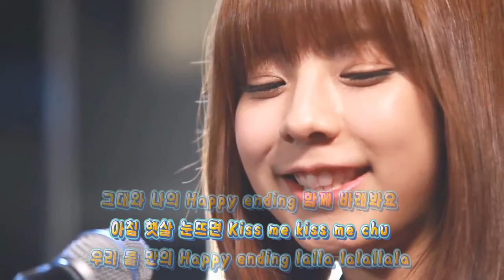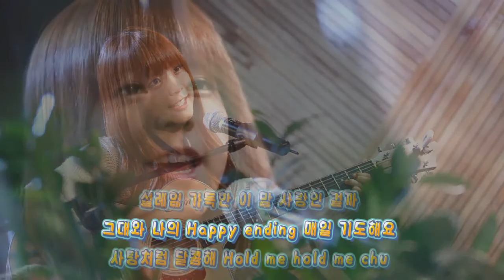주니엘-해피엔딩 어쿠스틱 라이브 JUNIEL-Happy Ending Acoustic live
주니엘-해피엔딩 어쿠스틱 라이브
작사:한성호, 김재양, 주니엘 / 작곡:김재양, 주니엘 / 편곡:김재양
2012년 11월 20일에 발매된 한국 2집 미니앨범 '원앤원' 트랙리스트 5번 수록곡입니다.